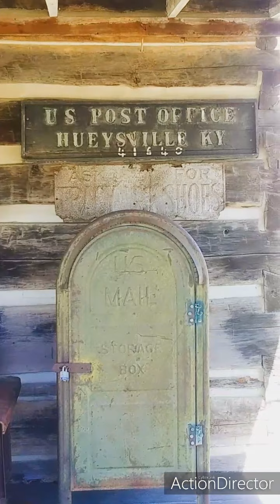" 'How Great Is Our God' Harmonica Practice And Kentucky Cabins And Structures "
Harmonica Practice And Kentucky
 Cabins And Structures ".